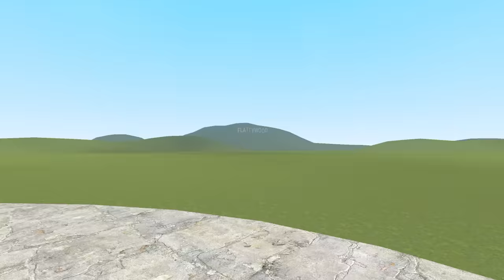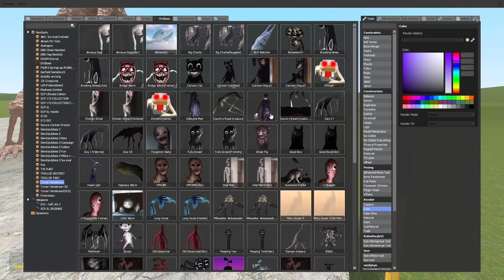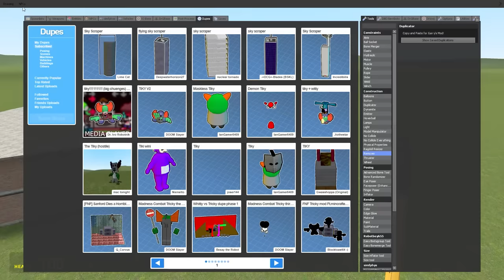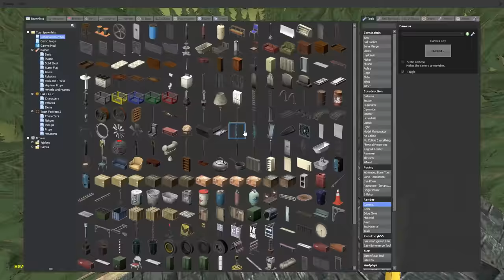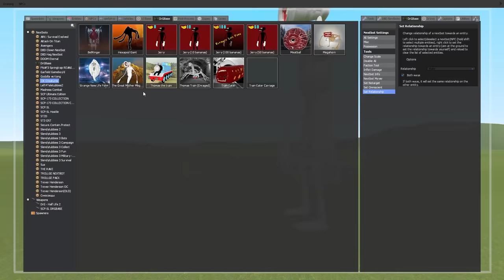SIREN HEAD 2.0! (Garry's Mod)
Banana Joe showcases the NEW Siren Head in Gmod! Siren Head 2.0 can climb and do all kinds of other crazy, scary things!